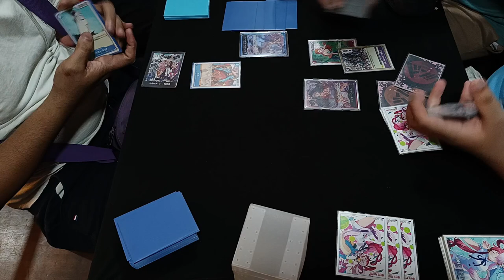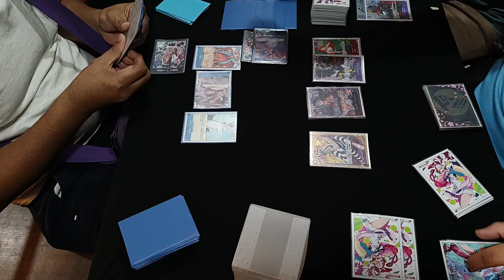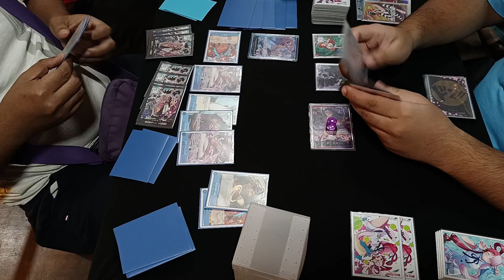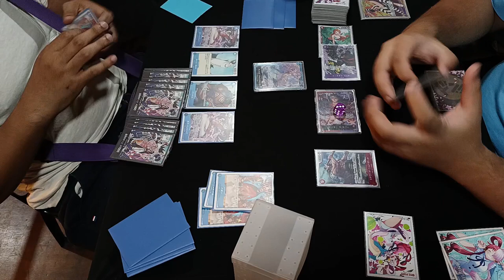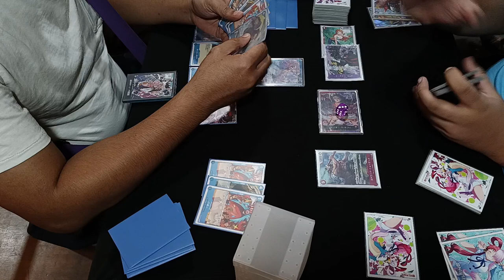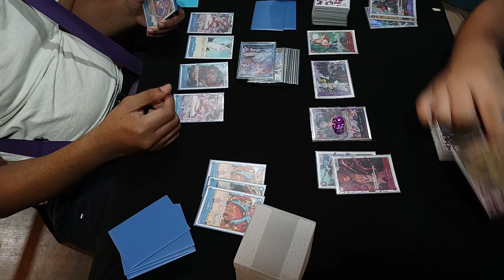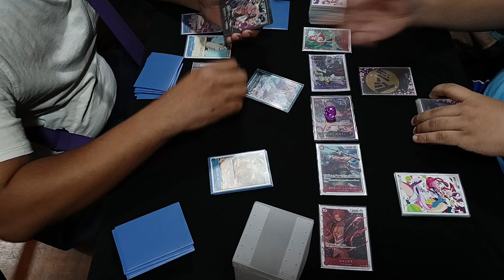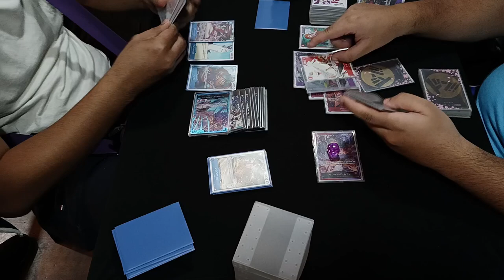One Piece Card Game MADCAP Blue Doflamingo vs Red Purple Luffy [OP09]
Meetup Battle

Blue Doflamingo (Roonel Rosete)
vs
Red Purple Luffy (Rhenz Rosas)